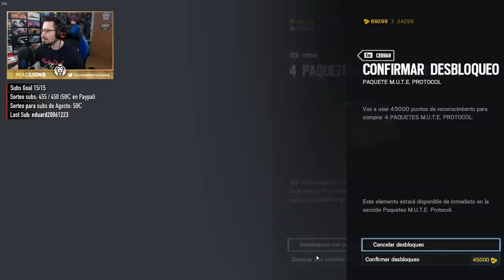ABRIENDO TODA la COLECCIÓN de MUTE PROTOCOL | Caramelo Rainbow Six Siege Gameplay Español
Abriendo toda la colección del evento MUTE PROTOCOL o M.U.T.E. PROTOCOL dejando unos buenos billetes para ello, un total de 28 alpha packs de evento exclusivo.

▬▬▬▬▬▬▬▬▬ INFORMACIÓN SETUP ▬▬▬▬▬▬▬▬▬
● CPU: Intel Core i9-9900K 3.6Ghz
● MB: Asus Prime Z390-A
● Ratón: SteelSeries Rival 300
● Cᴀsᴄᴏs: Sades A6
● Micrófono: Blue Yeti
● Fuente Alimentación: 800W Mars Gaming
● Teclado: Newskill Seiryu